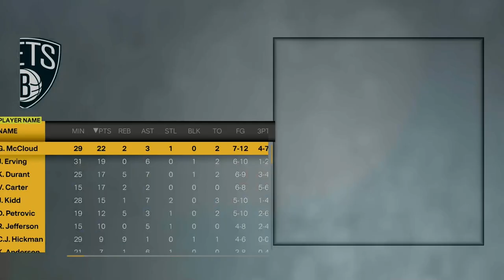NBA 2K G.O.A.T. GM 11-9 Wizards vs 11-9 Nets